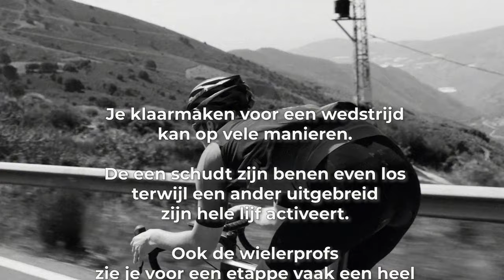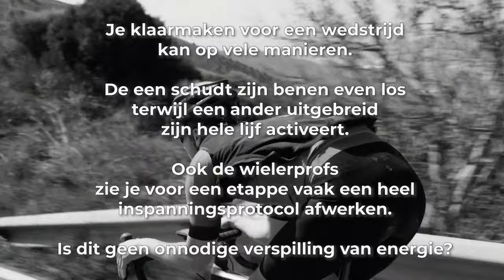#162 Hoe nuttig is een warming-up en waar moet je op letten? | Slimmer Presteren Podcast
Dit is de 162e aflevering van de Slimmer Presteren Podcast, over sport, onderzoek en innovatie. In deze aflevering hebben Gerrit en Jurgen het over "Hoe nuttig is een warming-up en waar moet je op letten?"
INLEIDING:
Je klaarmaken voor een wedstrijd kan op vele manieren. De een schudt zijn benen even los terwijl een ander uitgebreid zijn hele lijf activeert.
Ook de wielerprofs zie je voor een etappe vaak een heel inspanningsprotocol afwerken.
Is dit geen onnodige verspilling van energie?
Hoe belangrijk is een warming-up en hoe voer je hem het beste uit?

SHOWNOTES:
Aflevering 102 over de zin en onzin van rekken en strekken

Review en meta-analyse uit 2010 die na analyse van 32 studies concludeert dat een warming-up in 80% van de gevallen de sportprestatie bevordert

Is een warming-up wel zinvol bij een fietstest van 20 minuten? Spaanse studie uit 2020 bij goed-getrainde wielrenners

Waarom een kortdurende intensieve inspanning in de warming-up gunstig is voor de zuurstofopname erna (‘priming effect’)